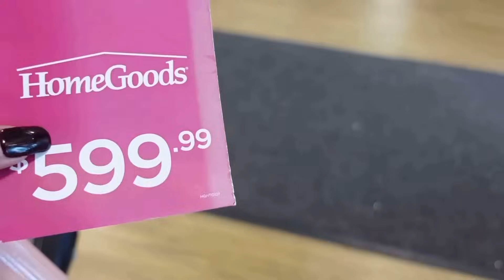LIXO LUXO dos Estados Unidos / Testei todos os Achados e Decorei minha casa para o Outono 🇺🇸